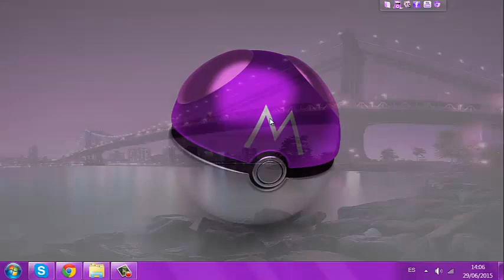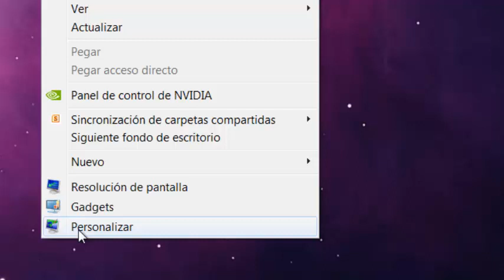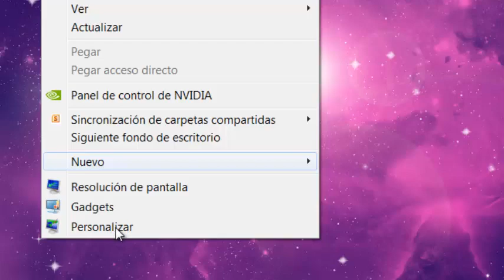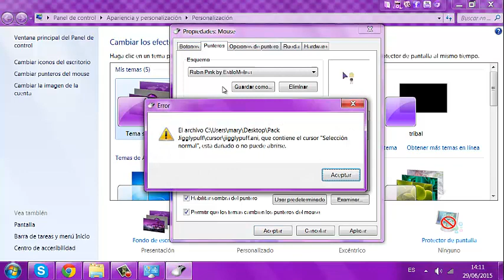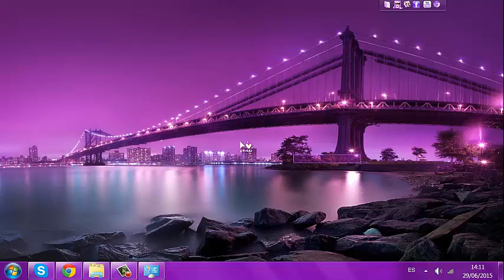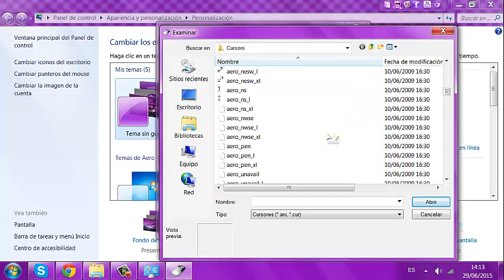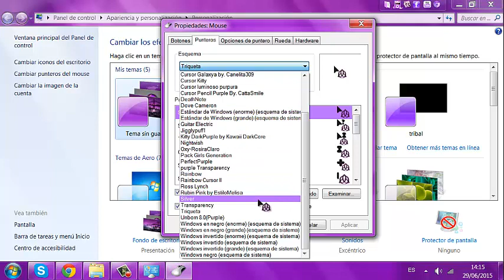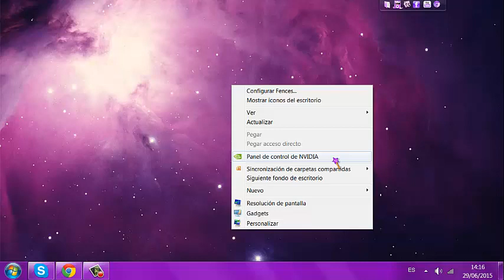Cambia el Cursor o Puntero a tu PC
ME ENCUENTRAS EN :

PROGRAMA DE RADIO LUNES 9:00PM
MI CORREO
SKYPE
TutosAime